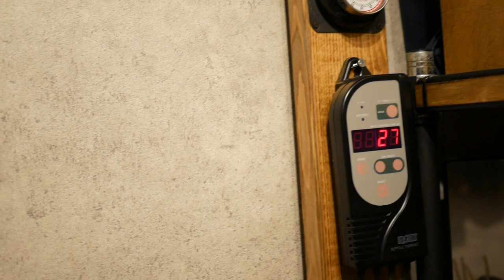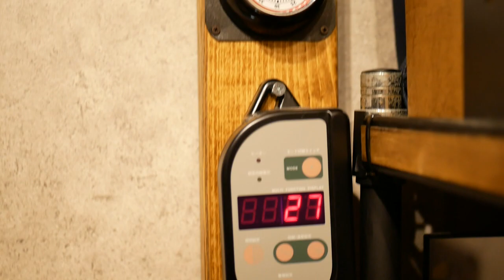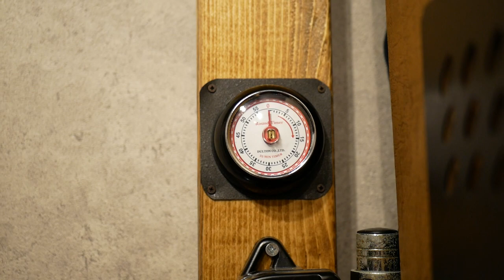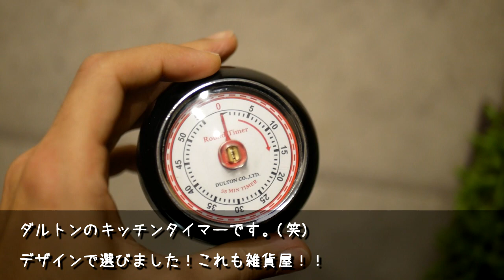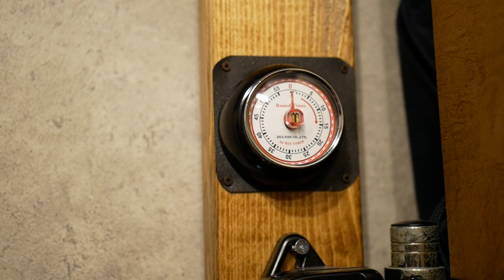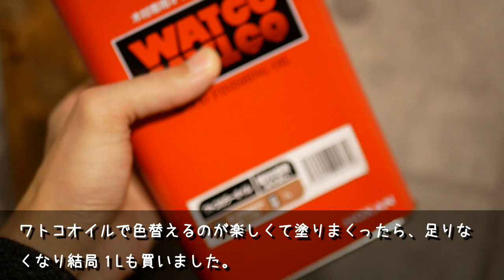レオパ飼育ルーム紹介。DIY部屋。【ヒョウモントカゲモドキ】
レオパの飼育ケージ周りの紹介です。
（全然紹介できていませんが...。そして、雑な編集...。）

ルームツアーみたいなのを作りたかったのですが
年始から風邪で寝込んでいたので、動画の作り方を忘れました。

ダルトンのキッチンタイマーいつ使うねん！？